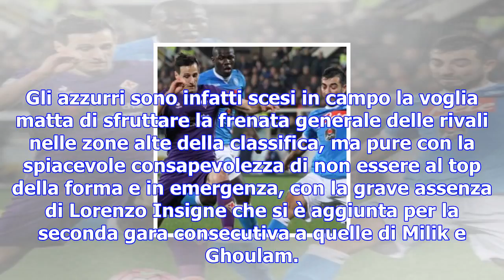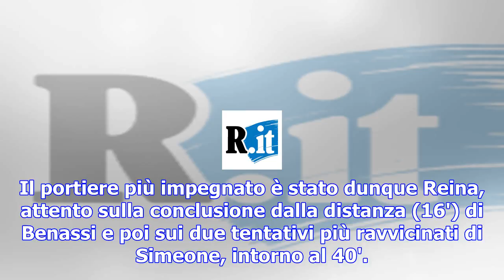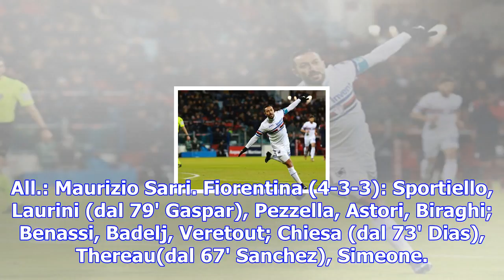Napoli-fiorentina 0-0, azzurri a secco e niente primato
NAPOLI - Sorpasso mancato. Il Napoli si è fatto fermare dalla Fiorentina al San Paolo e ha sprecato ...